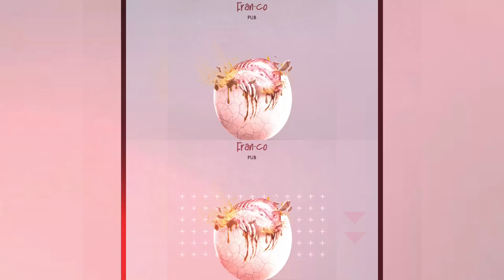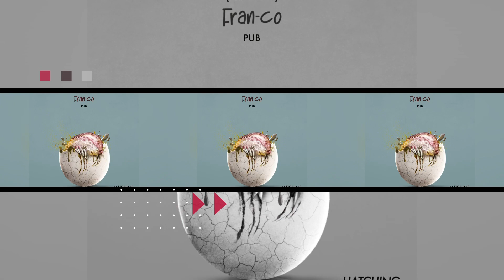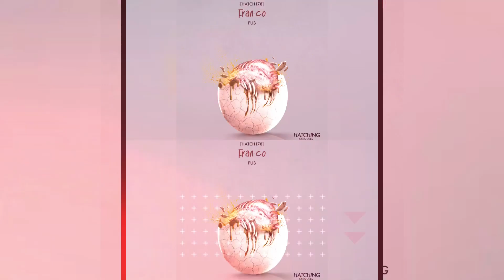Fran-co - Pub (Original Mix)